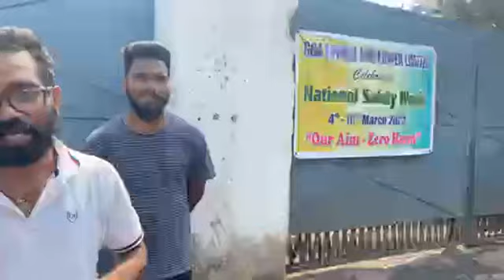Pt3 Police arrived t on complaint filed at Goa Sponge